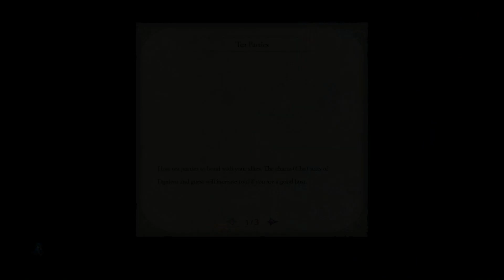Rumored Nuptials | Fire Emblem: Three Houses Ep.28 (Blue Lions, Blind, Let's Play)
Suddenly, volcano!

System Information:

Fire Emblem: Three Houses is the sixteenth installment of the Fire Emblem Series, a Japanese Strategy Roleplaying series of Nintendo.

Nintendo
INTELLIGENT SYSTEMS
KOIEI TECMO GAMES

Plot:

On the continent of Fódlan three nations live in peace and harmony. It also just happens that the future leaders of each nation all attend the same military school.

We are put into the role of a mercenary turned teacher, who has the important role to teach people from all over the world.

But with all those important nobles in one place, things are bound to get tense and it will most likely be up to us to take care of everything.

Unfortunately, we can only choose one of the Three Houses...

Personal information:

I am a huge fan of the Fire Emblem Series, my favorites being Radiant Dawn, Genealogy of the holy war, Sacred Stones and Fates. I also only missed three games: Path of Radiance, and the 11 + 12, so I am quite knowledgeable when it comes to this series.

When it comes to my strategy to tackle those games however...well, see for yourself...

The word "Spiel" in the title is German for "Play" which is my way of standing out in the ocean of "Let's Plays" that are already out there.
It may not be grammatically correct but whatever. It's just my own thing so...
Still, it is basically the same thing as a Let's Play, including the commentary and all those things that you know from other Let's Play's ^^.